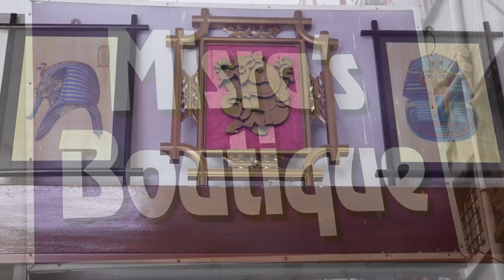Misra's Boutique || Epi-42|| Puja Special Tusser And Maheshwari Saree || Short || Best boutique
1. Kosha Tussor With Temple Border 8500/-
2. Kosha Tussor With Temple Border 8500/-
3. Kosha Tussor With Temple Border 8500/-
4. Kosha Tussor With Temple Border 8500/-
5. Kosha Tussor With Temple Border 8500/-
16. Kosha Tussor With Temple Border 8500/-
7. Kosha Tussor With Temple Border 8500/-
8. Kosha Tussor With Temple Border 8500/-
9. Kosha Tussor With Temple Border 8500/-
10. Kosha Tussor With Temple Border 8500/-
11. Kosha Tussor With Temple Border 8500/-
12. Kosha Tussor With Temple Border 8500/-
13. Maheswari 4800/-
14. Maheswari 4800/-
15. Maheswari 4800/-
16. Maheswari 4800/-
17. Maheswari 4800/-
18. Maheswari 4800/-
19. Maheswari 4800/-
20. Maheswari 4800/-
21. Churidar Set 7800/-
22. Churidar Set 7800/-
23. Churidar Set 6800/-
24. Churidar Set 6800/-
Exhibition -Raiganj ( Sila Bhavan)on 7/8/23 & 8/8/23.

Balurghat(Renuka Lodge)on 9/8/23 & 10/8/23

 Malda(Continental Lodge)on 11/8/23 &12/8/23

We will be very recently visited Coochbihar for exhibition